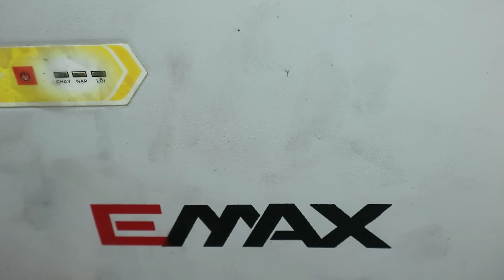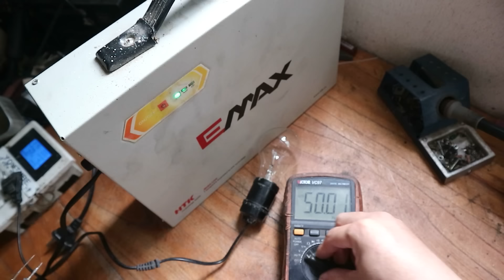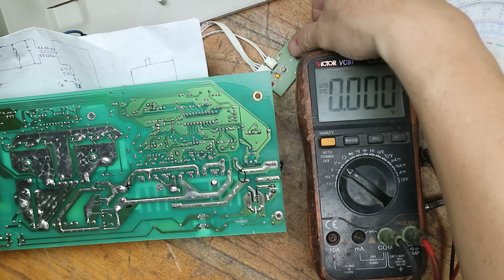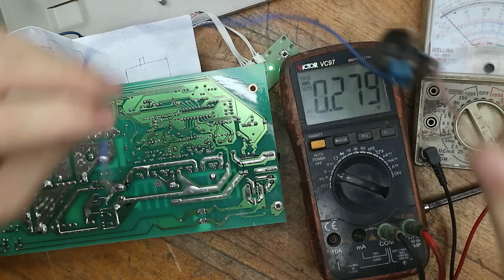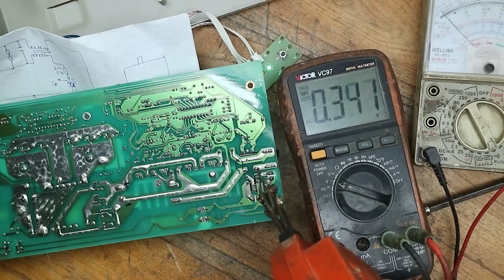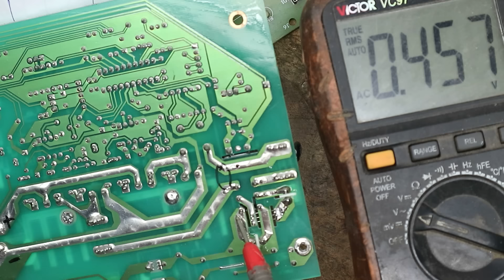Sửa UPS cửa cuốn EMAX lỗi mất điện là mất điện đầu ra